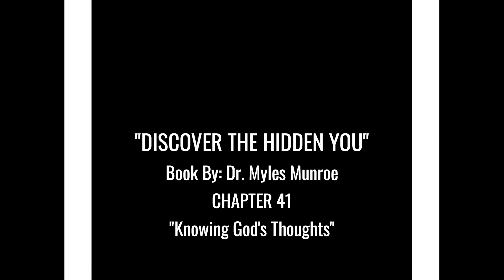TUESDAY NIGHT ENCOUNTER "Knowing God's Thoughts"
TUESDAY NIGHT ENCOUNTER "Knowing God's Thoughts" w/ Elder Carlos Peterson